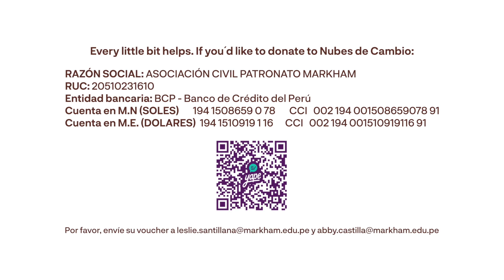Nubes de Cambio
DONACIONES A NIVEL NACIONAL
RAZON SOCIAL: ASOCIACION CIVIL PATRONATO MARKHAM
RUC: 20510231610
Entidad bancaria: BCP - Banco de Crédito del Perú
Cuenta en M.N (SOLES) 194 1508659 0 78 CCI 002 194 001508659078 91
Cuenta en M.E. (DOLARES) 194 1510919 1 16 CCI 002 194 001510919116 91